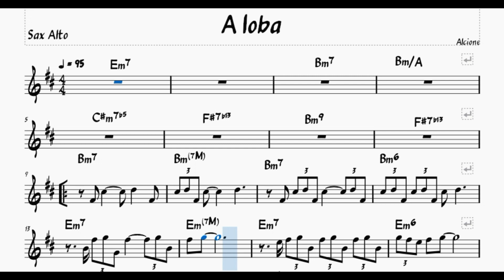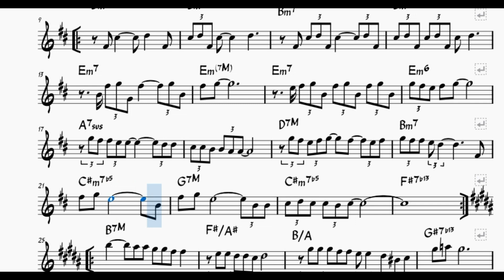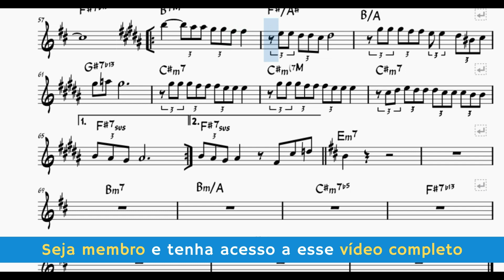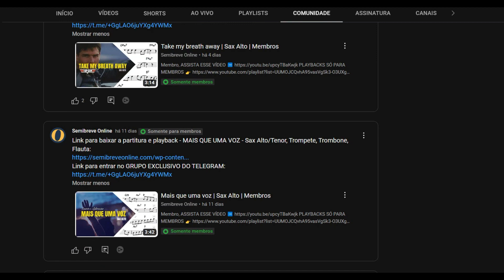A LOBA | Alcione | Sax Alto Partitura